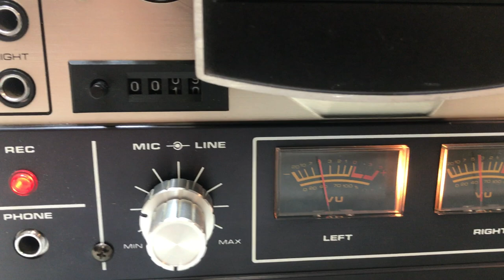AKAI 4000DS # 90102 04874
VINTAGE AKAI 4000DS IN WORKING CONDITION